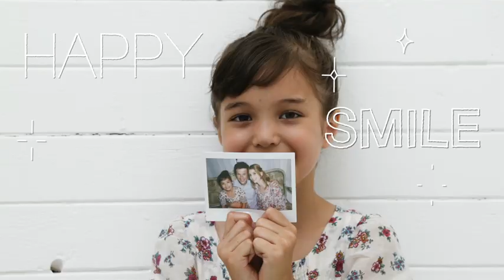Fujifilm Instax Wide 300